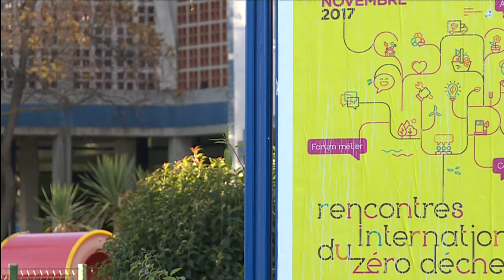A Miramas, diviser ses déchets par deux est un jeu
Lessive à la cendre, meuble en carton, pâtes achetées en vrac : par une multitude de "petits gestes", Christelle et sa famille ont relevé "facilement" le défi de réduire de moitié leur production de déchets lancé par la mairie de Miramas, près de Marseille.